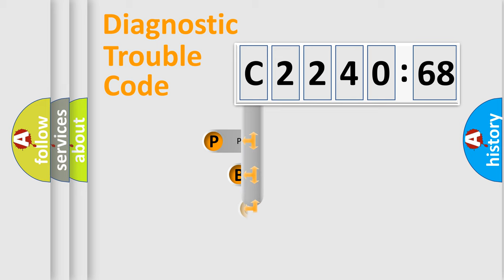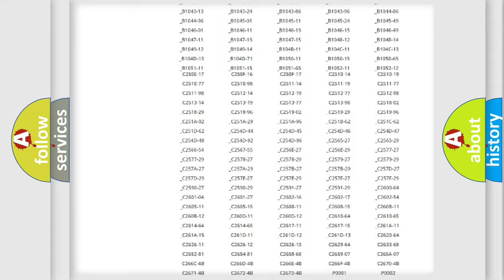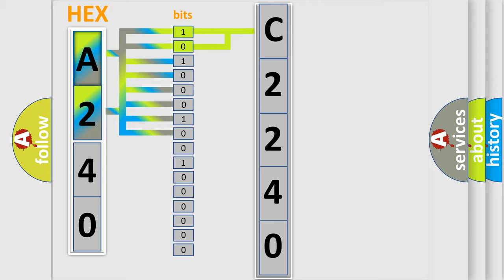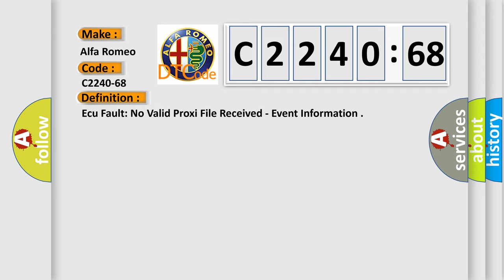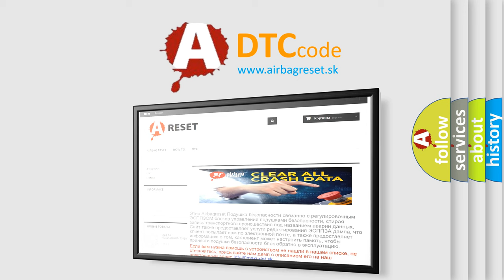DTC Alfa-Romeo C2240-68 Short Explanation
Contents:
0:21 Basic DTC analysis according to OBD2 protocol standard.
1:48 Insight into programming
2:58 A diagnostically understandable description of the Diagnostic Trouble Code
3:05 Basic error definition

Make:
Alfa Romeo
Code:
C2240-68
Definition:
Ecu Fault: No Valid Proxi File Received - Event Information
Description:
This DTC sets when the DTCM detects an invalid proxi from the BCM.
Failure Type:
Event Information